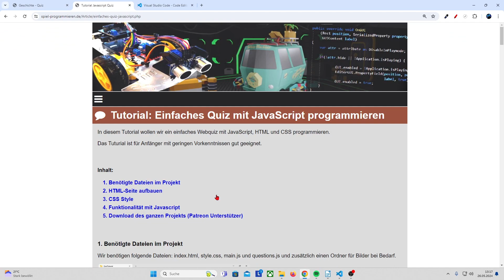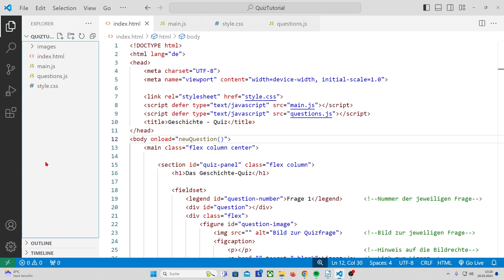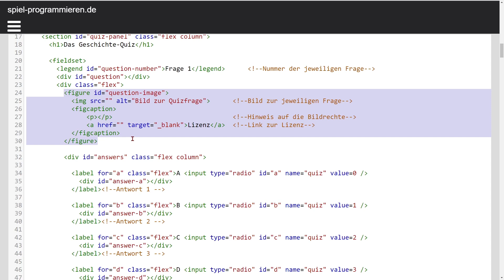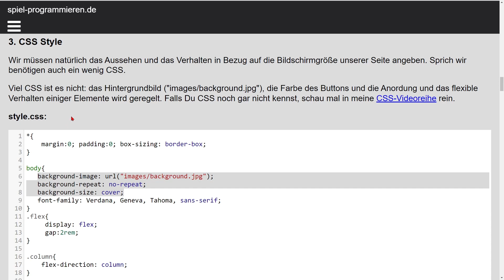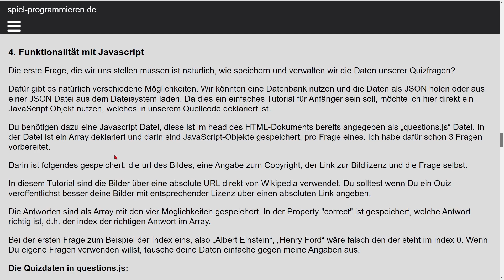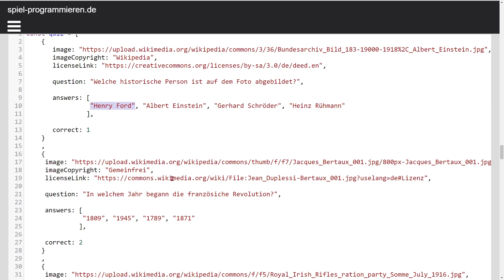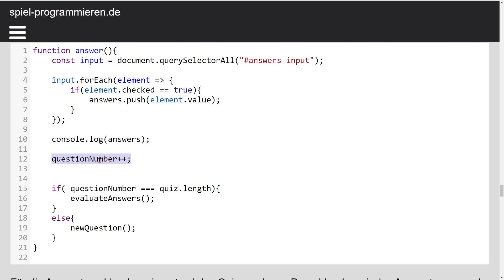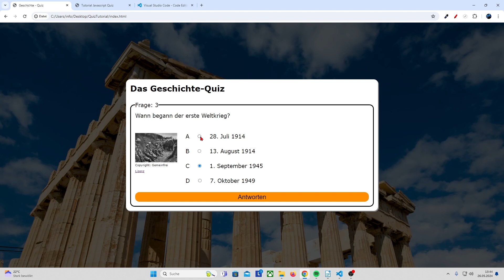Einfaches Quiz programmieren | JavaScript, HTML, CSS | Deutsch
Browsergame programmieren mit Javascript, HTML und CSS. Diesmal geht es um ein einfaches Quiz als statische Website. Am Ende wird das Quiz ausgewertet und falsche Antworten werden angezeigt. Du kannst das Projekt prima als Basis für eine eigene Quizseite nutzen.

Inhalt:
00:00 Worum geht es diesmal
01:08 Der Aufbau des Projekts
01:45 Grundstruktur mit HTML
03:34 CSS Style
04:19 Funktionalität mit JavaScript
10:18 Bis zum nächsten Mal